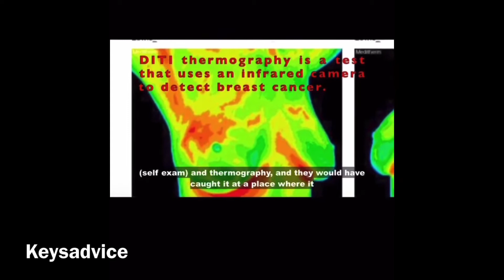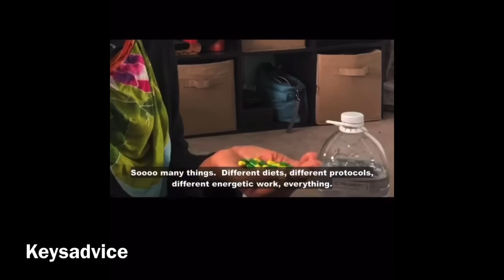Ananda Lewis Speaks Having On Stage 3 Breast Cancer & Early Diagnosing 4 Women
Ananda Lewis opens up regarding her stage 3 breast cancer , she didn’t check her breast regularly from the start and ladies check your breast guys.